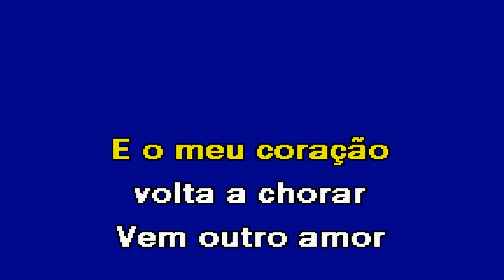POBRE DO MEU CORAÇÃO Tony Carreira Karaoke